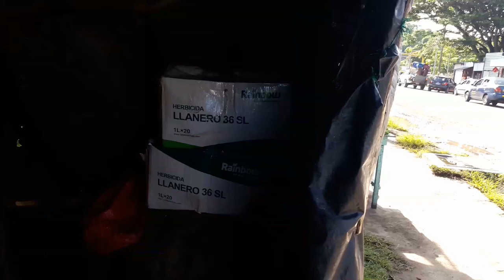Mosaico CSI Más tramos para ventas en aceras de Matagalpa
Las aceras de la ciudad de Matagalpa cada vez están mas saturadas de tramos que colocan algunas personas para vender diversos productos a la ciudadanía.